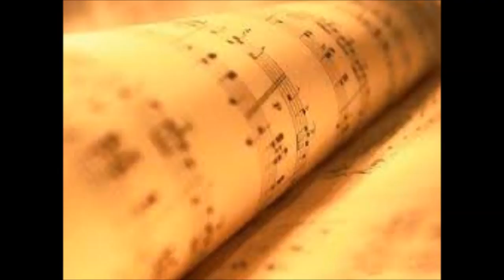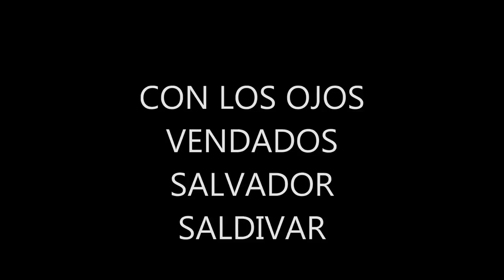CON LOS OJOS VENDADOS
SALVADOR SALDIVAR  CANTANTE LEONES